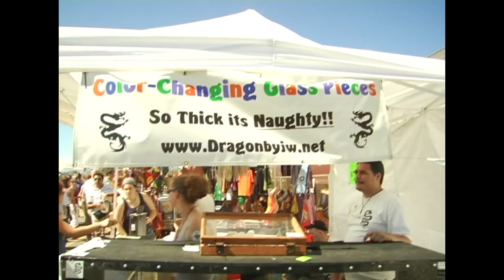Degenerate Art: The Art and Culture of Glass Pipes (Trailer)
This groundbreaking documentary of the underground glass-pipe movement premiered at SXSW in 2012 and has since become a beloved cult classic.

 Director Marble Slinger explores the evolution of glass pipes from the "color-changing" pipes of the late 1980s to the radical new art form that is thriving today.